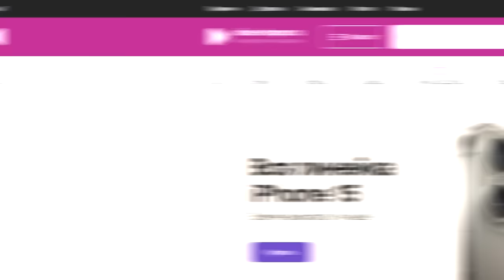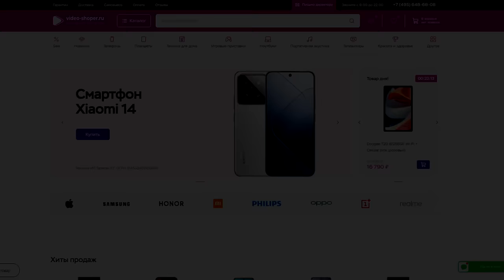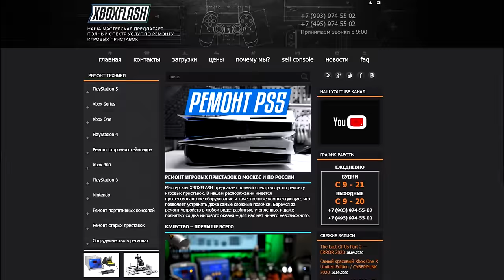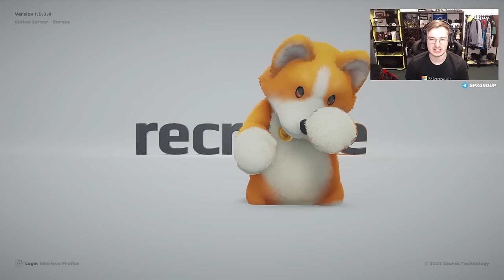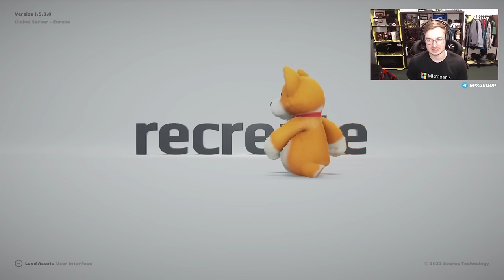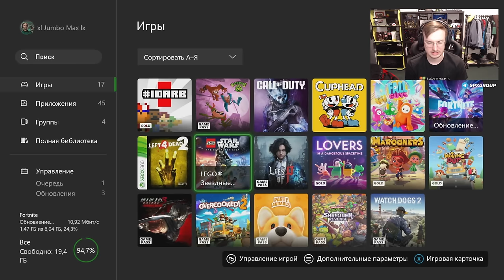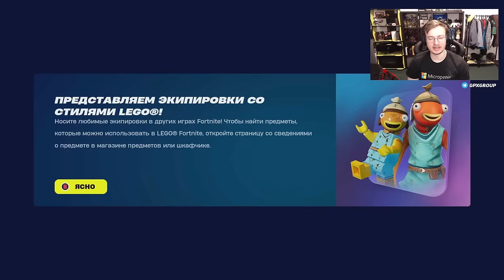Стоит ли покупать Xbox One в 2024 году? / Тест обладателя Xbox Series X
800 ₽ на игровые консоли, портативные консоли и очки виртуальной реальности;
1100 ₽ на фены и стайлеры;
900 ₽ на телевизоры;
600 ₽ на смартфоны;
600 ₽ на планшетные ПК;
500 ₽ на все товары;
4% на бытовую технику;
3% на моноблоки;
3% на ноутбуки.

В этот раз я протестирую несколько новых игр для Xbox Series X, на консоли 2013 года Xbox One. Погляжу на скорость загрузок, на мыло и прочие проблемы.